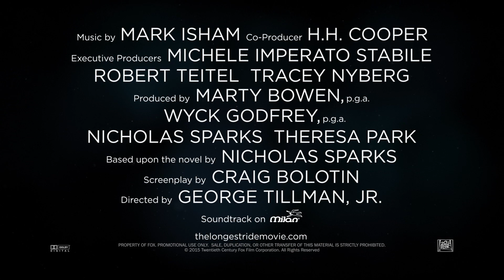The Longest Ride Behind-the-Scenes Featurette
IN THEATERS THIS APRIL!

Based on the bestselling novel by master storyteller Nicholas Sparks, THE LONGEST RIDE centers on the star-crossed love affair between Luke, a former champion bull rider looking to make a comeback, and Sophia, a college student who is about to embark upon her dream job in New York City’s art world. As conflicting paths and ideals test their relationship, Sophia and Luke make an unexpected connection with Ira, whose memories of his own decades-long romance with his beloved wife deeply inspire the young couple. Spanning generations and two intertwining love stories, THE LONGEST RIDE explores the challenges and infinite rewards of enduring love.